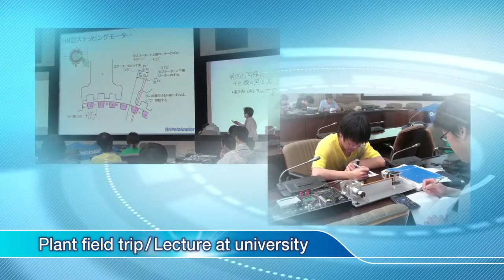EP14.โอเรียนทัล มอเตอร์ กับการสนับสนุนและช่วยเหลือสังคม-CSR (ซับไทย)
เราเลงเห็นถึงการพัฒนาบุคลากรให้มีความรู้ความสามารถเพื่อต่อยอดธุรกิจให้ก้าวไปข้างหน้า ดังนั้นโอเรียนทัล มอเตอร์ได้คิดถึงการร่วมมือและส่งเสริมศักยภาพของเยาวชนตามโรงเรียนหรือการแข่งขันต่างๆที่เกี่ยวข้องกับเทคโนโลยี รวมถึงสนับสนุนอุปกรณ์และสินค้าให้เหล่าเยาวชนนำไปพัฒนาและสร้างสรรค์สิ่งใหม่ๆอีกด้วย นอกจากนี้ยังสนับสนุนการดูงานหรือฝึกงานกับเราโดยมีเจ้าหน้าที่ผู้ซึ่งปฏิบัติงานจริงเป็นผู้ให้คำแนะนำ รวามถึงการอบรมให้ความรู้แต่บุคคลทั่วไปและเยาวชนที่ต้องการนำความรู้ไปใช้งานอีกด้วย
รับชมข้อมูลผลิตภัณฑ์อื่นๆเพิ่มเติมได้ที่
ติดต่อสอบถามกับเจ้าหน้าที่ของเราได้ที่ : บริษัท โอเรียนทัล มอเตอร์ (ประเทศไทย) จำกัด
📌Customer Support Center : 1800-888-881